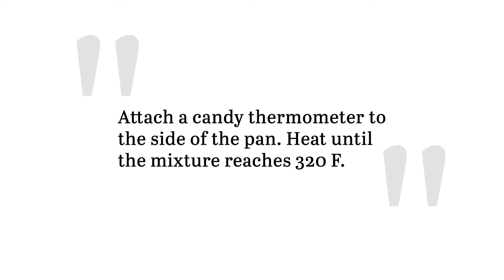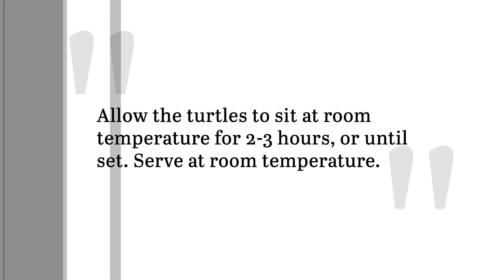Chocolate Turtles Recipe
It's time to stop buying chocolate goodies and start making your own. This simple recipe for chocolate turtles is the perfect sweet to make for your next party or when you're charged with bringing dessert to an event.